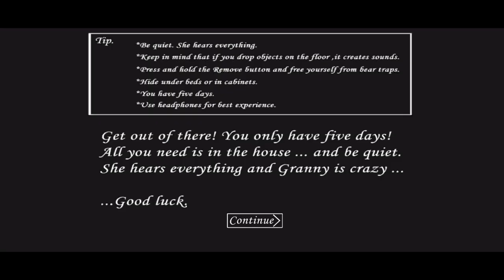Granny v1.8 in malaysia country mode - Extreme mode | Full gameplay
Mode Creator @pixellated2018

My play lest

My second most watched video

 My Third most viewed video